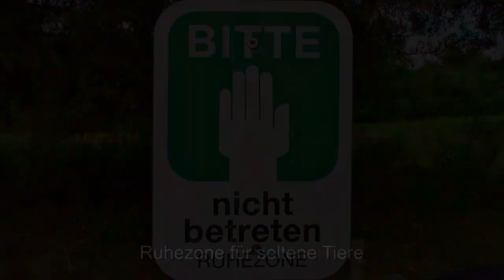Zu Besuch in der Wahner Heide – Rundgang 1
Ein großer Rundgang in der Wahner Heide, in der unberührten Natur, gibt es viel zu entdecken.

Vorlagen: onlinestreet.de